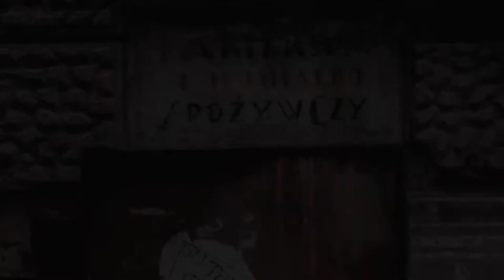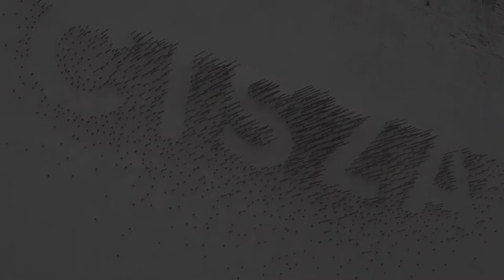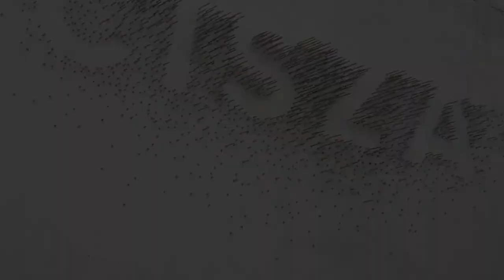Łódzkie murale - street art w Łodzi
Filmowy materiał o niektórych z łódzkich murali. Powstał w trakcie wycieczki z przewodnikiem turystycznym Patrykiem Robacha. Patryk Robacha jest założycielem Łodzi zwanej pożądaniem - przewodnika po Łodzi.

Łódzkie murale czy szerzej łódzki street art spowodowały, że Łódź nazywana jest stolicą street artu. Mamy w Łodzi ponad 170 różnorodnych instalacji. Warto zobaczyć je wszystkie. Najlepiej z przewodnikiem.

Poszukujecie przewodnika po Łodzi? Interesują Was wycieczki po Łodzi? Zachęcamy Was do spacerów i wycieczek z Łódź zwana pożądaniem, dla której oprowadza Patryk Robacha.

Zdjęcia do materiału wykonała Marta Rowińska